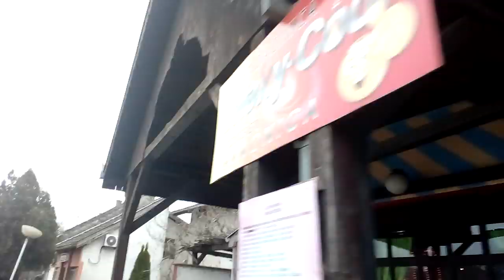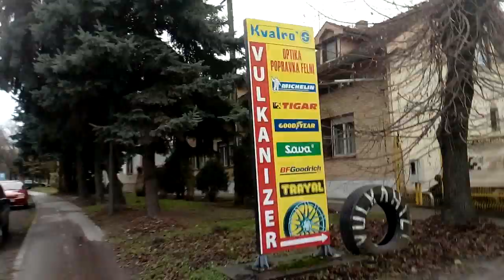Example Subotica City town grad